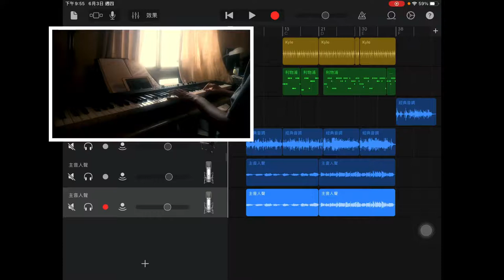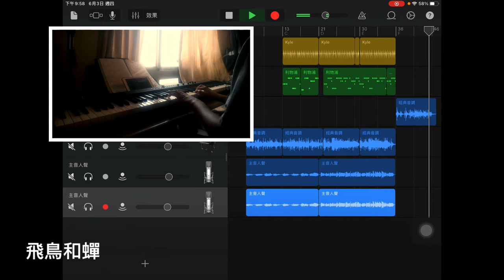飛鳥和蟬 Cover (My Garageband)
piano & vocal: Sheila Wang